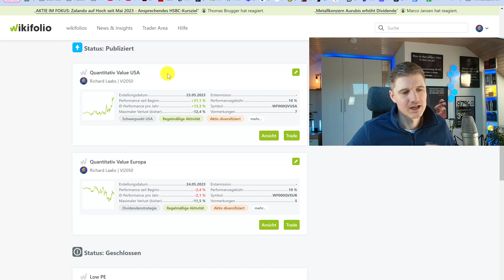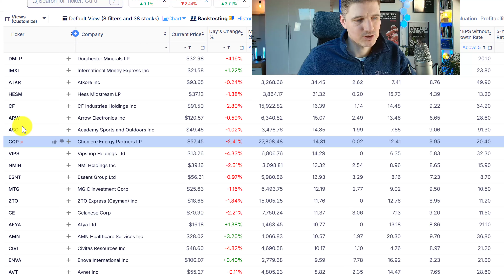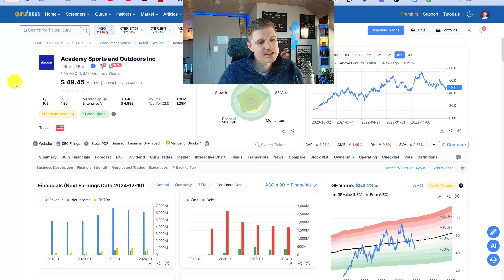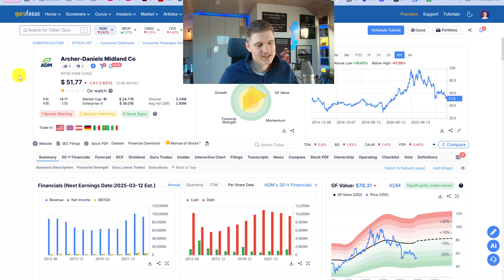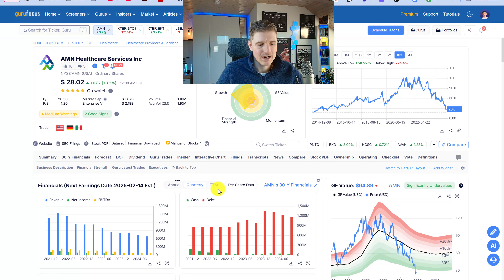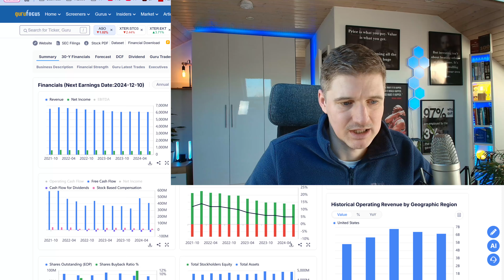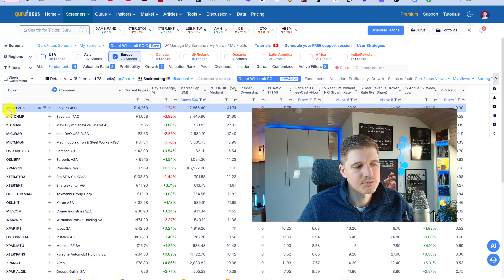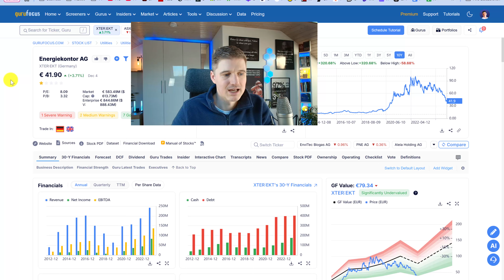Meine 2 Top-Aktienkäufe im Dezember 2024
Für meine beiden quantitativen Wikifolios habe ich wieder zwei neue Aktien gekauft. Für die USA wollte ich erst Academy Sports and Outdoors Inc kaufen aber die sind nicht kaufbar im Wikifolio, daher habe ich mich dann für Archer-Daniels Midland entschieden.

0:00 Strategie
0:38 Aktienscreener
1:39 Kandidaten USA
6:12 Kandidaten Europa